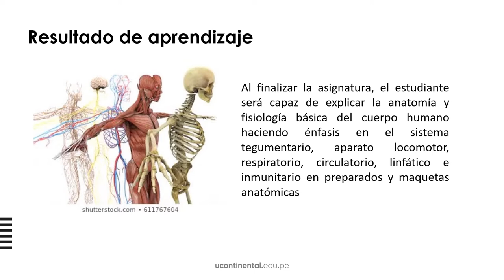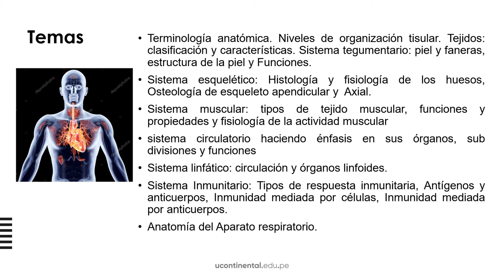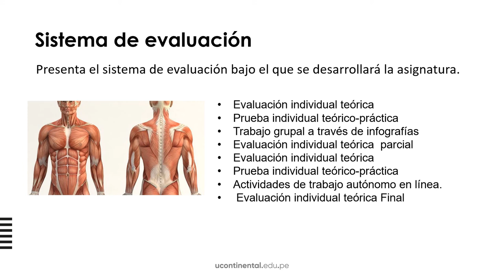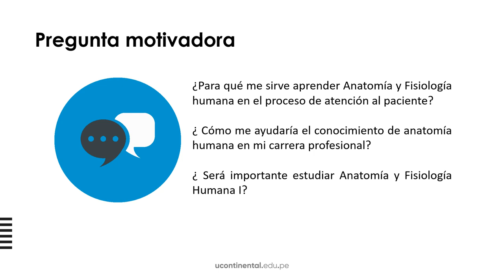Presentación de la asignatura: Anatomía y Fisiología Humana 1